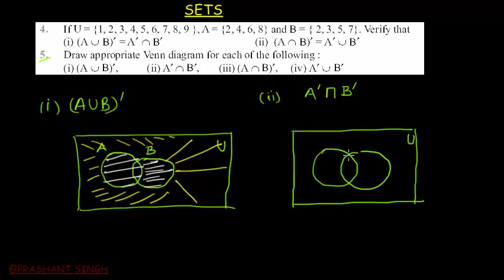Sets : Class 11 / NCERT || Exercise 1.5 || Q. 4 & 5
Explanatory solution of questions 4 and 5 of Exercise 1.5, NCERT, Class 11, Sets.